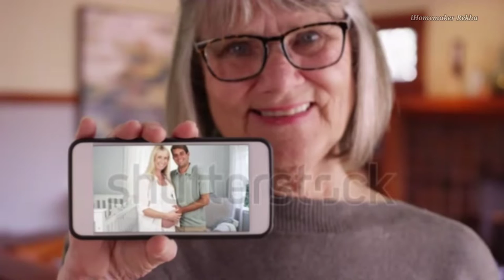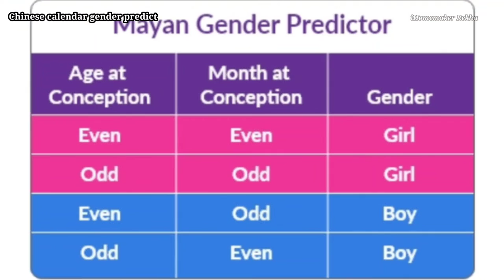Girl Baby symptoms during Pregnancy|Old Wives Tales Gender Prediction